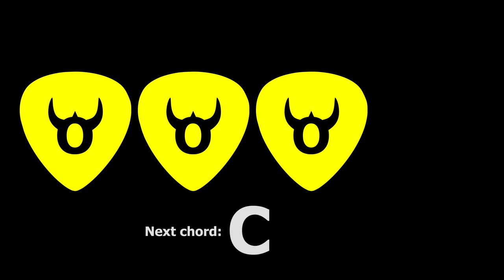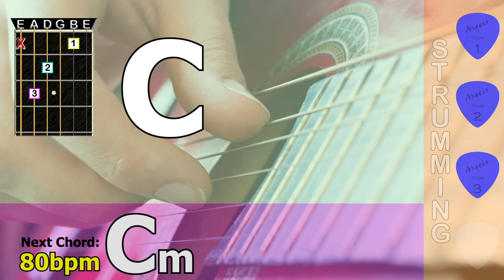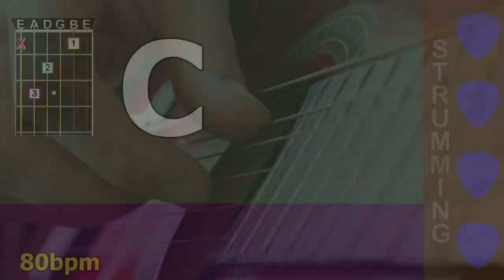5 minute guitar chord transition practice C - Cm - 80bpm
Guitar chord transition practice, 5 minute session, C - Cm - 80bpm